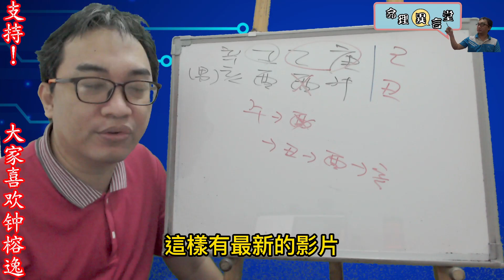八字命理：子午卯酉為桃花？(可开字幕，简体)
子午卯酉為桃花？
四正是否真的為桃花現象？
服務項目(先預約)
3.八字批命(流年)3600、取名3600、勘宅12000、姓名鑒定500
4.Line：s12860990、微信：s12860990
7.服務地點：高雄市大社區萬金路82-7號(楠梓火車站前的旗楠路一路直走便可看見萬金路)